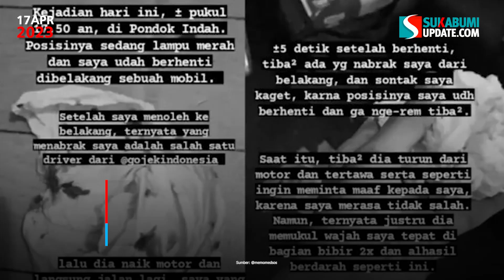Seorang Pemuda Ditabrak Lalu Dibogem Pelaku Diduga Oknum Driver GoJek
Seorang wanita sempat merekam kejadian itu dan menanyakan kronologi kejadiannya tak jauh dari peristiwa itu seorang emak-emak nyeletuk melihat kejadian tersebut.

Faisal mengaku dibogem dua kali oleh oknum driver GoJek saat berhenti di lampu merah, padahal dirinya tidak merasa bersalah.